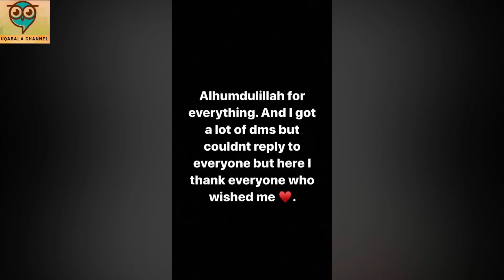Pir Ahmed nikkah video& pictures|TikTok star Pir Ahmed surprise nikkah video and picture